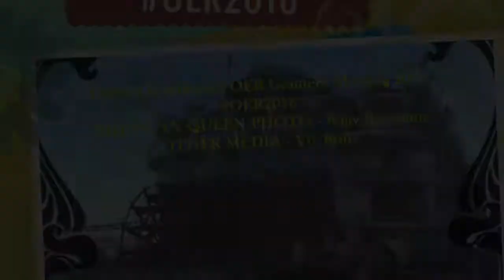Calliope on the American Queen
Calliope played by Phil Westbrook on the American Queen. Part of the Hewlett Foundation 2016 OER Grantees Conference, New Orleans.